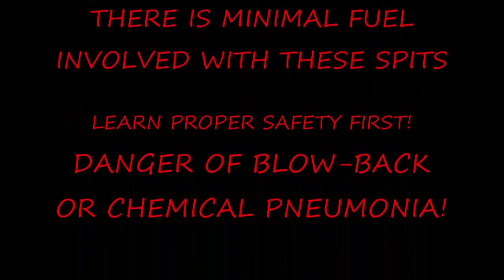Fire Breathing (part II)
Second round of spitting last night with Ultra-Pure. I'm working on proper torch distance before I try to do longer sustains and blowing up/down.